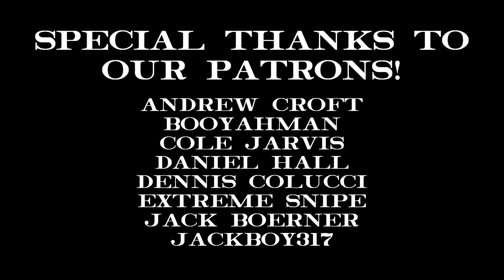San Juan Branch Line: Coalition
Time has been catching up to Anthony, hindering his ability to do his day to day duties. Could a mysterious new additive suggested by his engineer be able to cure him of his ailments, with no side effects?

To continue to see updates, photos, and new videos from High Iron, including San Juan Branch Line, follow us at these links: